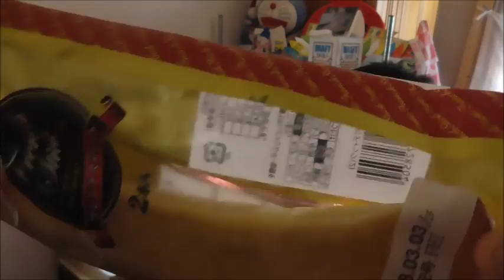フジパン ソフトフレンチを食べてみた 今日は細長く来ましたね～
フジパン　ソフトフレンチを食べてみました。今日のフレンチは細長い～